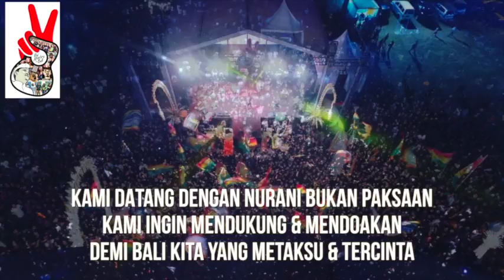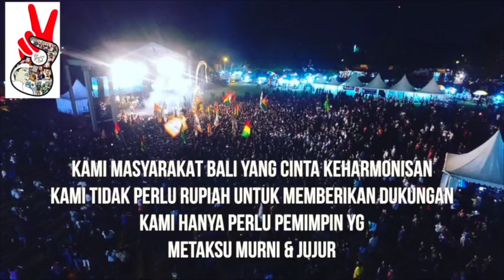KONSER BALI SALAM DUA JARI UNTUK RAI MANTRA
DI PERSEMBAHKAN OLEH :
SAHABAT RAI MANTRA KOMUNITAS SENI TAKSU BALI
DENGAN SPIRIT KEBERSAMAAN UNTUK BALI DAN PERTIWI
UNTUK MENDAPAT PEMIMPIN YANG METAKSU JUJUR DAN MURNI

KAMI BERBUAT TANPA PAKSAAAN & TEKANAN
DEMI AKASA BAYU TEJA APAH LAN PERTIWI
DEMI SANG BARUNA YG LAMA BERTERIAK LANTANG
DEMI SANG MAHA GIRI AGUNG YANG MULIA
OMS RAHAYU RING SEJEBAG BHUANA